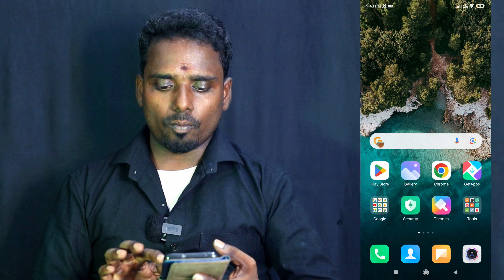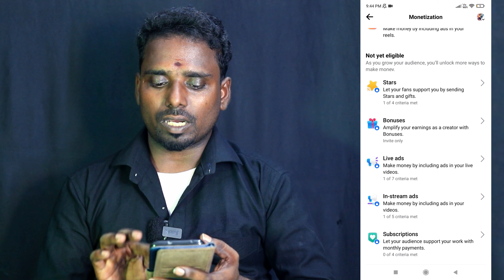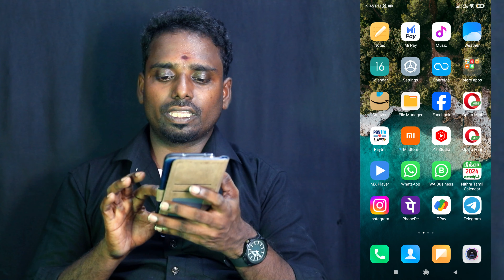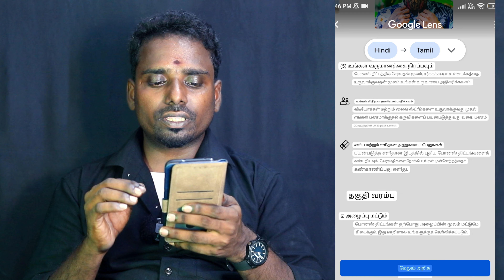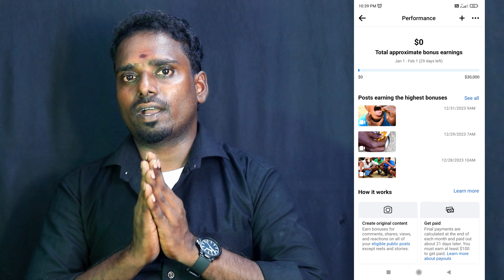Facebook Monetization Requirements 2024 - How to Get Facebook Bonus Money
Only.This Channel Does Not Promote Or Encourage Any illegal .The Channel is No Way Responsible For Any Misuse Of The Information.

© Copyrights :- TamilChan